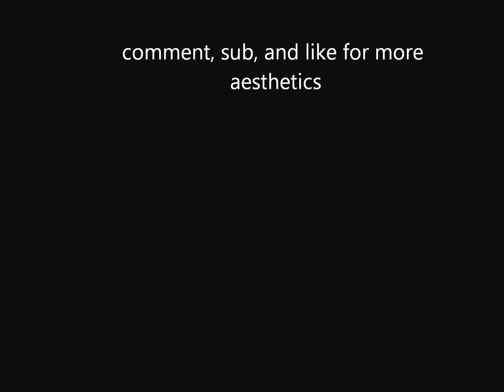TYBBs ARE BACK!! Update and Progress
Watup fellow lifters, this is our update video from all the months we have been away just talking about what we were doing and plans for our future events. As you can notice jeremiah and karan are currently bulking. Jeremiah weighing in at 210 lbs @ 10% bf and karan at 155 @ 10% bf. Also you may have noticed Karan losing all his abs  due to his hip injury caused by deadlifting and could not train legs or abs for 3 months but rest assured all three of us are going to make all kinds of gains.Phil aka turtle on the other hand is on a cut, he is weighing around at 165 looking dry as fk.

P.S dont mind the intro, it was bad lighting and my phone has a listening problem :)

Tracks in order:
Showtek - Slow Down
Deorro - Yee
Adventure Club - Thunderclap